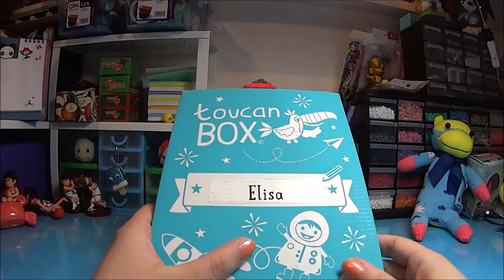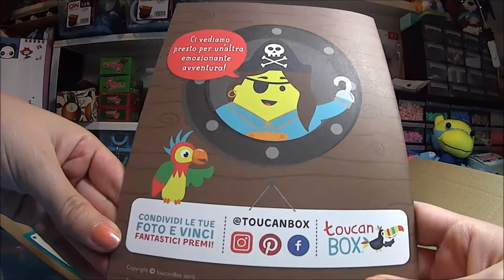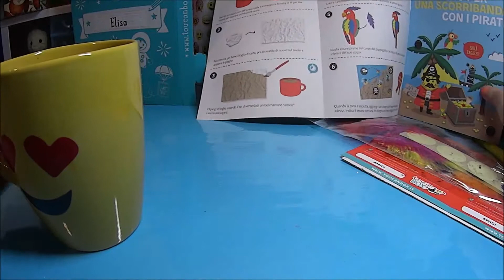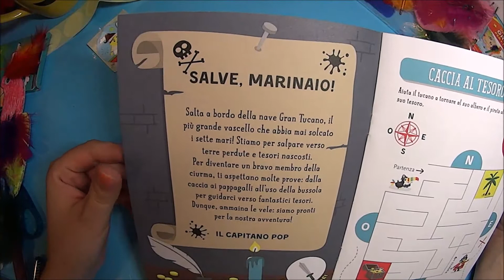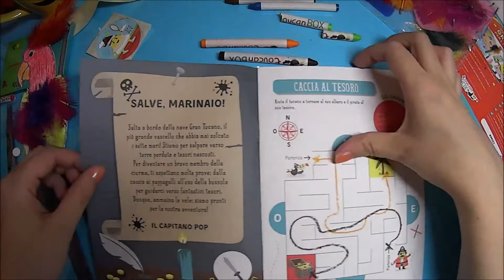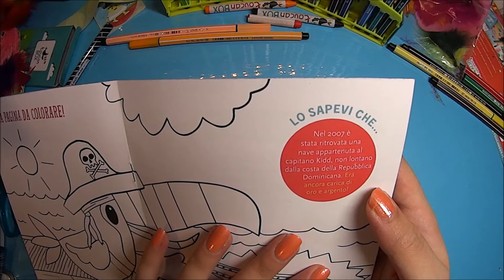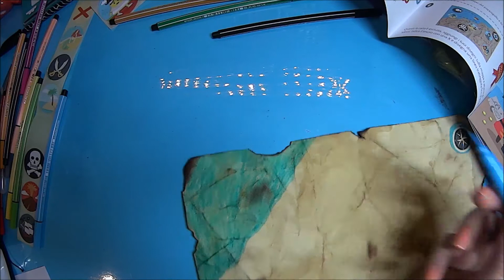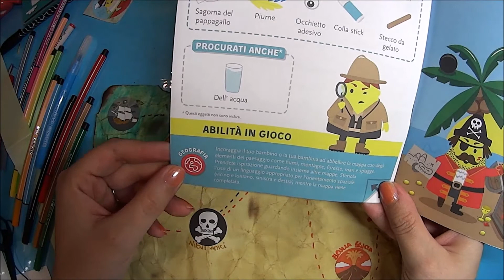Scopriamo la Toucan Box!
Ciao Ragazzi oggi scopro insieme a voi il contenuto di questa nuova box adatta ai bambini dai tre agli otto anni. Io l'ho trovata molto divertente e creativa. Voi cosa ne pensate?

Un Bacione

(ancora in aggiornamento)

(ancora in aggiornamento)